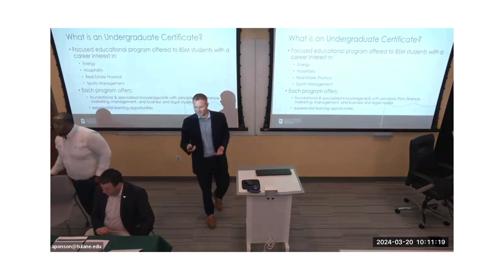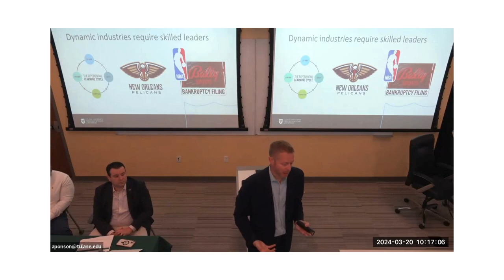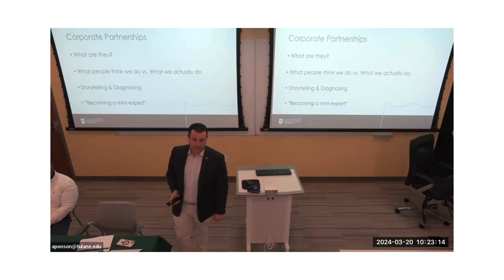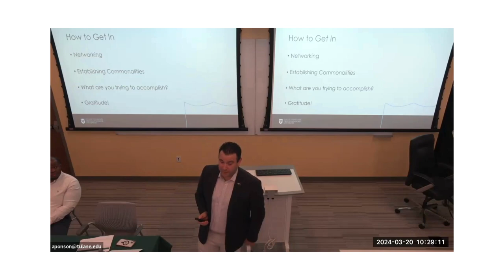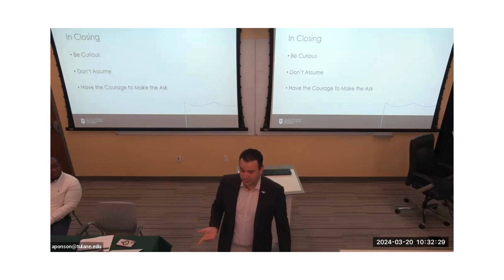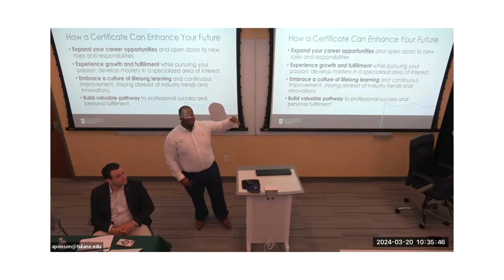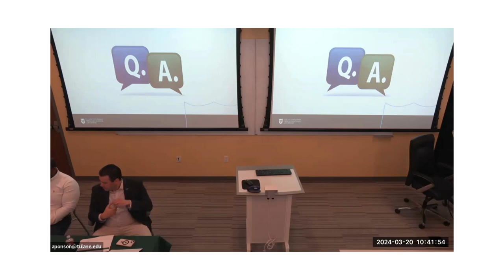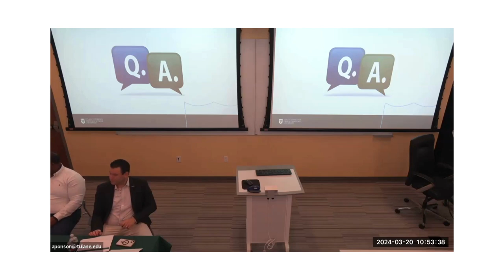Sports Management Certificate Program Info Session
Our Sports Management certificate program equips future professionals with critical financial, managerial, marketing, analytical and legal skills for success in today’s sports industry.

Gain a multidisciplinary perspective on sports franchises as complex businesses, mirroring traditional corporate challenges and partner with local sports organizations for real-world insights into this dynamic field.